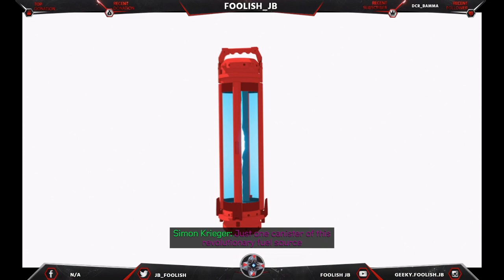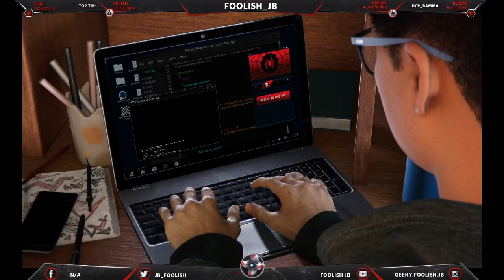DA CITY NEEDS ME AGAIN!?!? (NG+ Ultimate Difficulty Marvel’s Spider-Man: Miles Morales Part 1)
TODAY WE SWINGING BACK TO NEW YORK CITY! ONCE AGAIN WE PUTTING THE CITY ON OUR BACKS!! ON THE HARDEST DIFFICULTY!!!